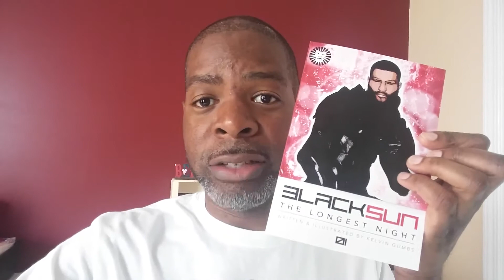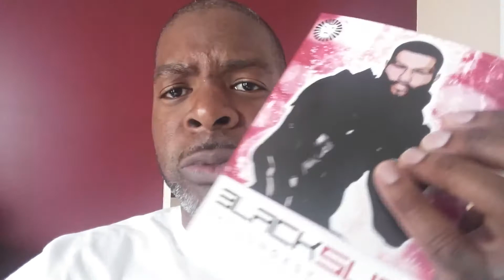See the Comic I Made Using DAZ Studio & Photoshop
I wanted to take a moment to say thanks to everyone who came out to bsamtoronto2016. I'll be posting pics on Instagram.

Get a sneak peek of the book I illustrated using DAZ Studio & Photoshop.